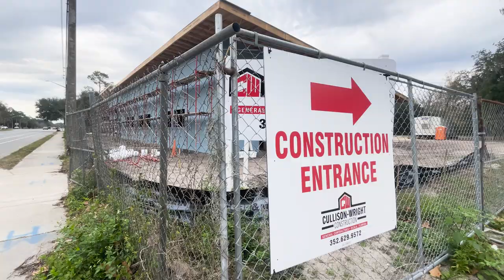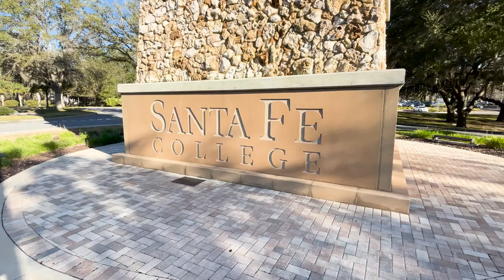Gainesville RTS Turns 50!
The City of Gainesville's Regional Transit System (RTS) is celebrating its 50th anniversary! The public transportation system, which serves the Gainesville area, the University of Florida and Santa Fe College campuses, began as a small private company before becoming a public asset in 1974.